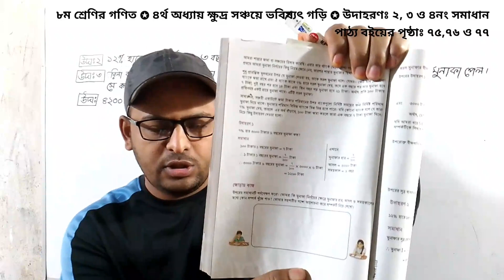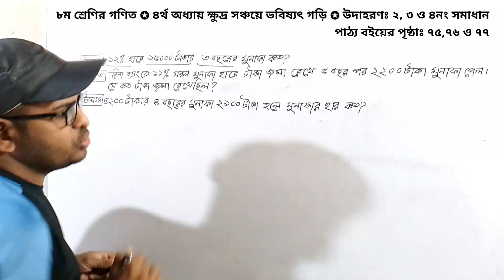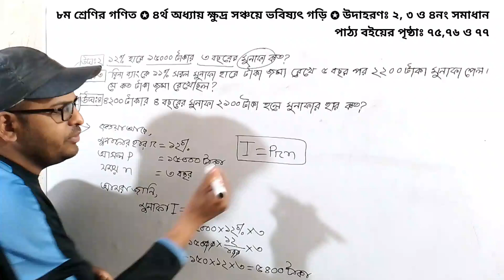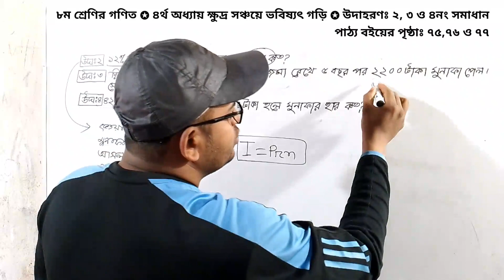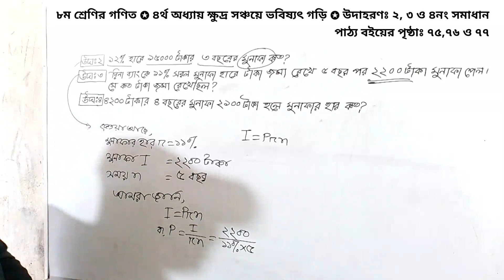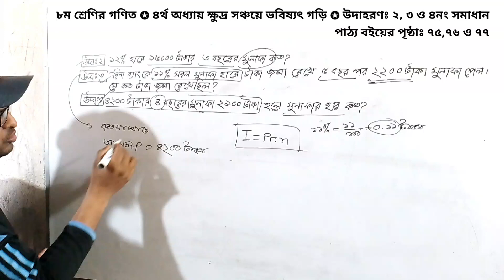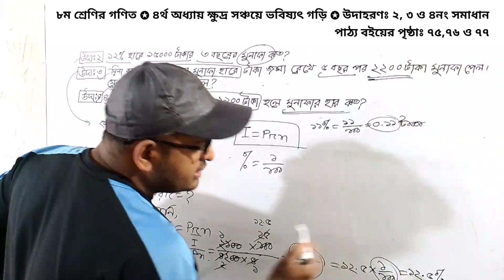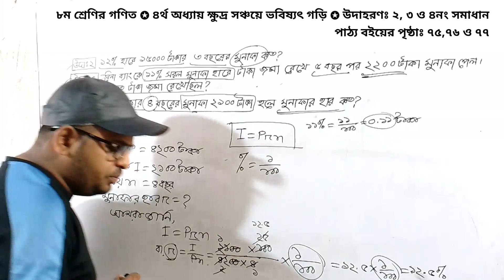ক্ষুদ্র সঞ্চয়ে ভবিষ্যৎ গড়ি | পর্ব-০৬ | ৮ম শ্রেণির গণিত পৃষ্ঠা ৭৫-৭৬ | উদাঃ ২নং ৩নং ও ৪নং সমাধান